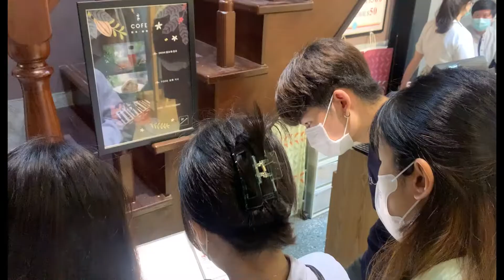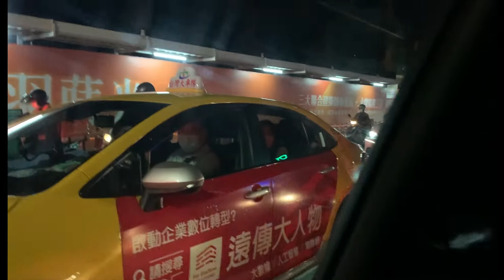【Timmy G】平日逛逛大稻埕 咖啡廳☕️/河岸喝酒🍻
MUSIC：パレード - ヨルシカ（piano cover）Parade/Yorushika